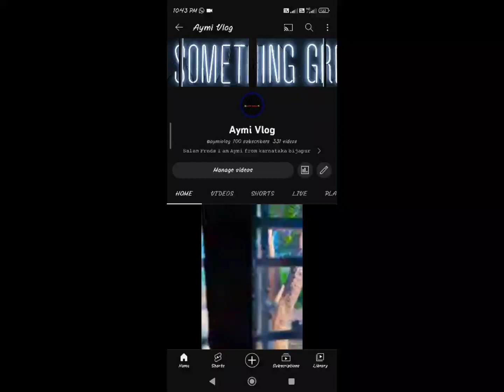100 subscriber's thank you so much 🙏😍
tiktok mashup
shorts
tiktok viral